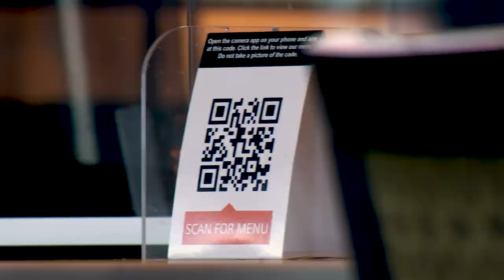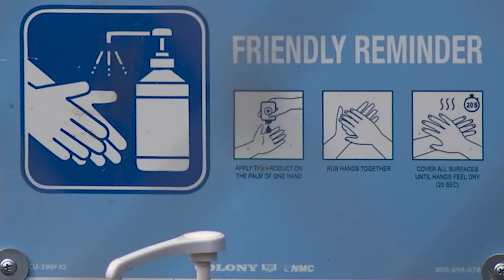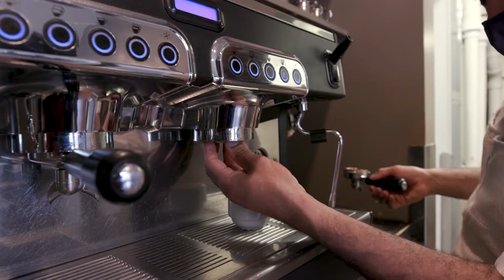Restaurants Remade Part 5: The Way Back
These restaurants survived shutdowns & layoffs…now what?  What did they learn & what does the future of the restaurant industry look like?

Restaurants Remade is an NBC10 Boston original series which explores how restaurants across New England were forced to update their old business models & adapt to the new normal.  Some scraped to survive, most shut down or went into “hibernation”, & some found a way to thrive.  Each episode explores how restaurant owners & the people who work for them handled the hardships of a global pandemic & shows the big changes they made to keep the lights on.